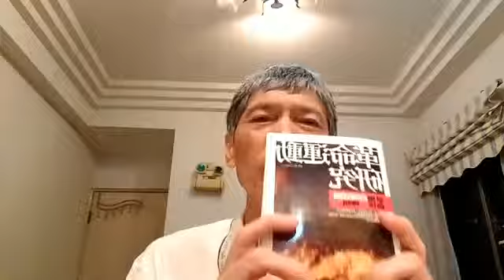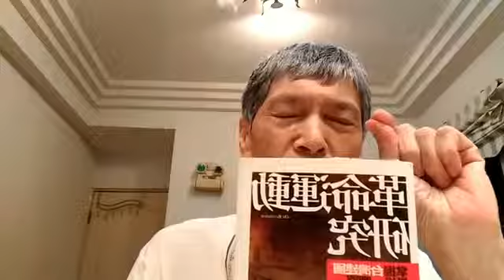20190516劉國松的時事評論